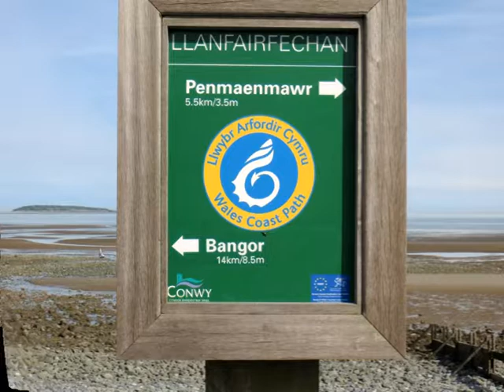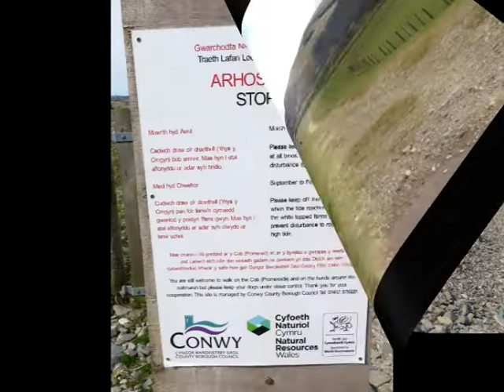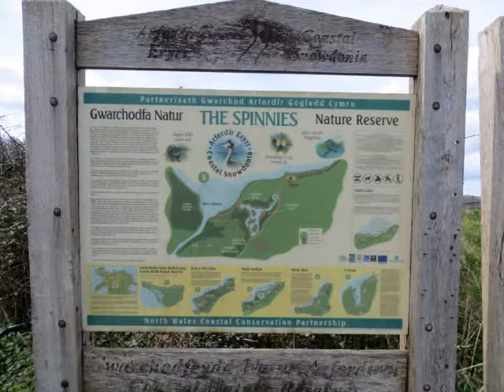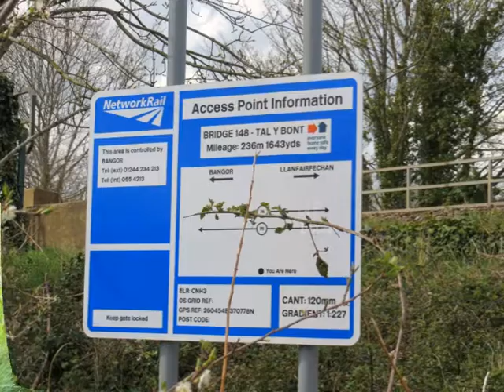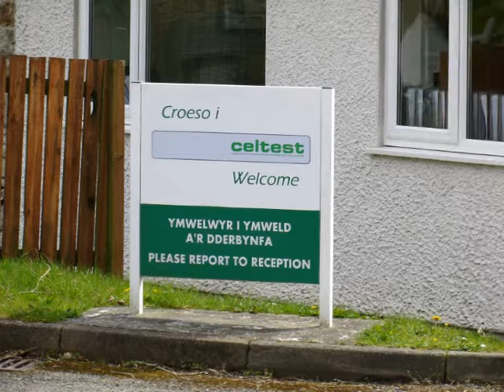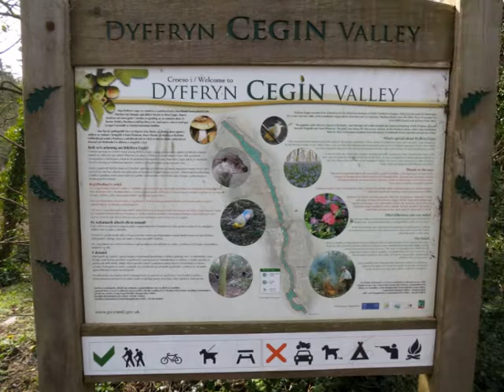Wales Coast Path 7, Llanfairfechan to Bangor, 9 1/2 miles.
North Wales Section,  This is another level section to walk, with scenes of Anglesey on your right. Everything is fine until you get to the National Trust property, Penrhyn Castle. Then, you have to do a huge dog leg around it, taking many twist and turns, so keep your eyes open for the signs, which at one point seemed to vanish for a while. End of walk at Bangor Pier.